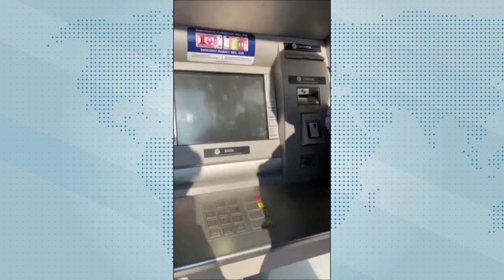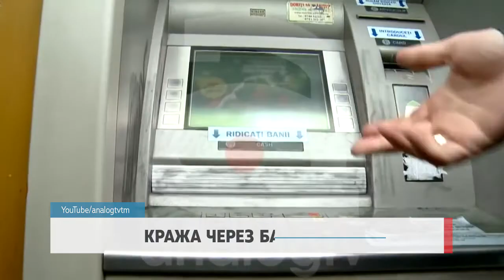Кража через банкомат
Двое граждан Украины задержаны молдавской полицией по подозрению в краже крупной суммы денег из банкоматов коммерческих банков. Следователи установили связь арестованных с десятками эпизодов, их добычей стали более ста тысяч леев. Уголовное дело было возбуждено после многочисленных обращений в банки людей,  с  карт которых пропали деньги.

Подозреваемые забирали деньги из банкоматов, используя метод cash-trapping. В переводе это означает - установка ловушки купюрам. Человек подходит к банкомату, вставляет свою карту и пытается снять наличные. Тут вступает в игру, установленная ловушка, она захватывает пачку купюр и не позволяет им выйти через специальный слот в банкомате. Человек думает, что банкомат не исправен, но деньги сего счёта уже ушли».

Светлана Турку, репортер Accent TV

«Владелец карты думает, что в банкомате нет денег, или тот не исправен и идёт искать другой аппарат, который выдаст ему деньги. В это время злоумышленник изымает свою ловушку из банкомата, а там и добыча - пачка купюр».

Полиция инкриминирует двум задержанным мужчинам несколько десятков эпизодов краж денег из банкоматов. Если суд признает вину злоумышленников, они могут провести за решеткой до 6 лет тюрьмы. Одному из задержанных 30 лет, второму 31 год.

Марина Бециву, пресс-секретарь полиции РМ

«Следователи установили причастность подозреваемых к 50-ти кражам из банкоматов  методом cash-trapping. В общей сложности мужчины получили более 100 тысяч леев – ущерб, нанесённый коммерческим банкам Молдовы».

В полиции заявили что кражи из банкоматов методом cash-trapping в Молдове имели место и ранее. Но последний инцидент произошёл более трёх лет назад. И вот, опять.

«Призываем граждан быть внимательными при использовании банкомата. Если вы заметите какие-либо странные установки на аппарате, или банкомат по вашей команде не выдаст наличные, а со счёта деньги снимутся, сразу звоните в банк».

Ранее полиция задержала членов ОПГ, которые тоже промышляли кражей денег из банкоматов. Только делали они это за 40 секунд, вскрывая аппарта шлифовальной машиной, или болгаркой, как её называют в народе. Всего преступники украли таким способом один миллион леев.